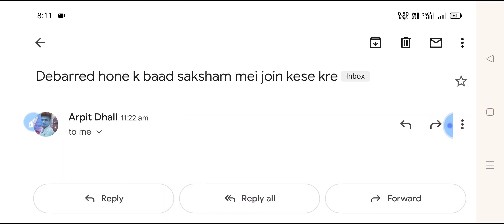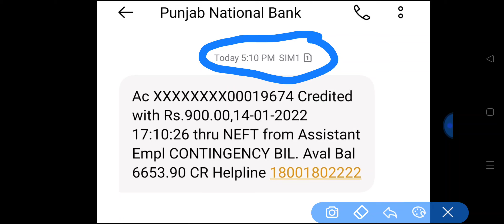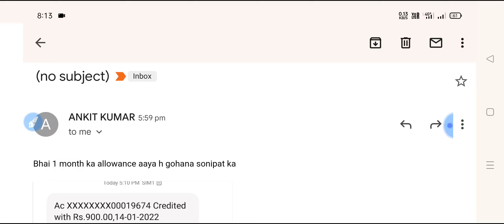सक्षम साथियों के लिए आई मकर सक्रांति पर खुशखबरी || SUMIT SHEORAN SHO